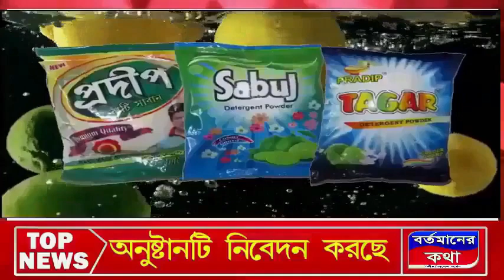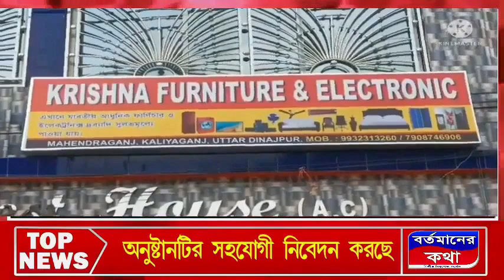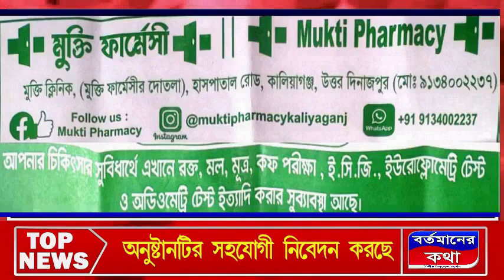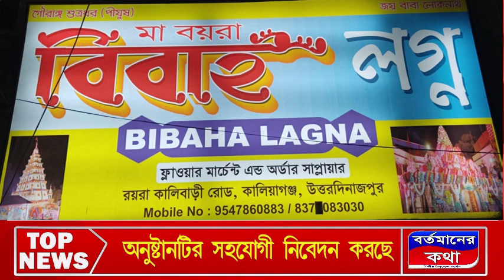পার্থ চট্টোপাধ্যায়ের বিরুদ্ধে অভিযোগ প্রমাণিত হলে ব্যবস্থা নেবে তৃণমূল